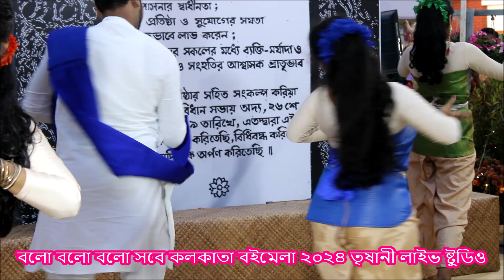বলো বলো বলো সবে | Bolo Bolo Bolo Sobe | Patriotic Dance 2024 | কলকাতা বইমেলা | তৃষানী লাইভ ষ্টুডিও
প্রতি বারের মতো এবারেও আমরা থাকছি কলকাতা বইমেলা তে। 18- 31st Janurary, 2024. Camera & Presentation : Trishani Live Studio

Staged on Jago Bangla Manch in Kolkata International Book Fair 2024. Copyright @ Trishani Live Studio তৃষানী লাইভ ষ্টুডিও

🔴 🔴 PLEASE LIKE AND FOLLOW OUR FACEBOOK PAGE & YOUTUBE CHANNEL : TRISHANI LIVE STUDIO 🔴 🔴

• kolkatabookfair2024

🔎 HASHTAGS 🔎

Original Song Credit :

Album : Desh
Singer : Piyali Basu
Writer & Composer : Atul Prasad Sen
Music Label : Dreamz Unlimited